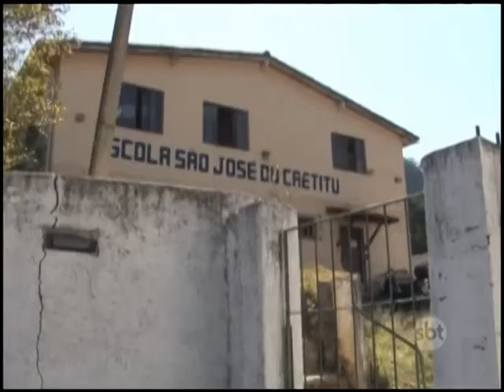Petrópolis: Telhado de escola ameaça alunos de escola municipal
De acordo com os moradores, há anos a prefeitura promete reformar a instituição, mas até hoje nada foi feito.